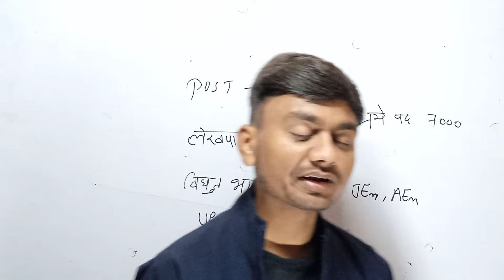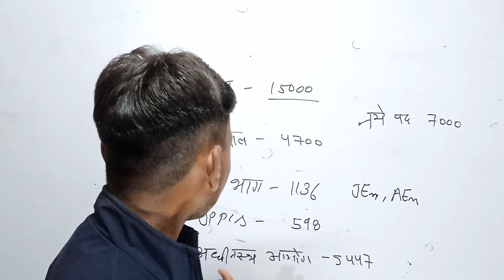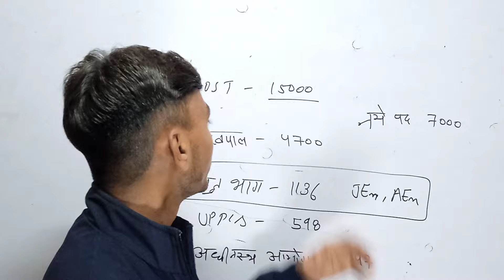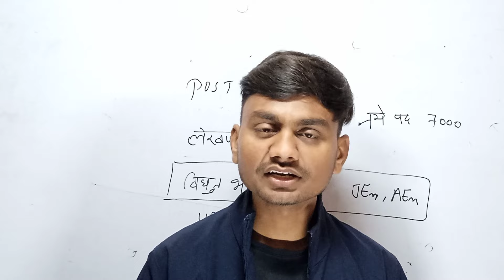UPPCL JE NEW VACANCY 2024 | UPRVUNL JE NEW VACANCY 2024 | UP ELECTRICITY DEPARTMENT VACANCY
UPRVUNL JE New vacancy 2024 / UPRVUNL JE Vacancy Update / Junior Engineer UPRVUNL / JE
notification

UPRVUNL JE VACANCY UPDATE 2024| UPRVUNL JE VACANCY | UPRVUNL JE UPCOMING VACANCY | UPRVUNL JE NEW VACANCY

UPRVUNL का नया ORDER | UPRVUNL JE VACANCY UPDATE 2024| UPRVUNL JE VACANCY | UPRVUNL JE UPCOMING VACANCY 2024

UPRVUNL VACANCY UPDATE 2024| UPRVUNL JE VACANCY | UPRVUNL JE UPCOMING VACANCY 2024 | UPRVUNL AE VACANCY 2024
UPRVUNL JE VACANCY UPDATE 2023 | UPRVUNL JE 2023 NOTIFICATION | UPRVUNL JE UPCOMING VACANCY 2023 | UPRVUNL

UPRVUNL JE 2023 NOTIFICATION | UPRVUNL JE UPCOMING VACANCY 2023 | UPPCL JE NEW VACANCY 2023 | UPRVUNL JE

UPRVUNL JE में ज्यादा MARKS लाने के फायदे | UPRVUNL JE 2023 | UPRVUNL JE UPCOMING VACANCY 2023 | UPRVUNL JE

अब DIPLOMA वाले बनेंगे UPRVUNL में JE | UPRVUNL JE 2023 | UPRVUNL JE UPCOMING VACANCY 2023 | UPRVUNL JE 2023

UPRVUNL JE 2023 NOTIFICATION | UPRVUNL JE UPCOMING VACANCY 2023 | UPRVUNL JE NEW VACANCY 2023 | UPRVUNL JE

UPRVUNL JE,
UPRVUNL JE UPCOMING VACANCY,
UPRVUNL je upcoming vacancy 2023,
UPRVUNL je vacancy 2023,
UPRVUNL je electrical upcoming vacancy 2023,
UPRVUNL je syllabus,
UPRVUNL je electrical preparation online classes
UPRVUNL JE ELECTRICAL
UPRVUNL JE ELECTRICAL CLASSES
UPRVUNL JE NOTIFICATION UPDATE
UPRVUNL JE NOTIFICATION UPDATE 2023
UPRVUNL JE NOTIFICATION 2023
UPRVUNL JE ELECTRICAL VACANCY
UPRVUNL JE ELECTRICAL VACANCY 2023
UPRVUNL JE ELECTRICAL COMPLETE PREPARATION
UPRVUNL JE COMPLETE VACANCY DETAILS
UPRVUNL JE ELECTRICAL SYLLABUS

UPPCL JE New vacancy 2024 / UPPCL JE Vacancy Update / Junior Engineer UPPCL / JE notification/

UPPCL JE VACANCY UPDATE 2024| UPPCL JE VACANCY | UPPCL JE UPCOMING VACANCY | UPPCL JE NEW VACANCY

UPPCL का नया ORDER | UPPCL JE VACANCY UPDATE 2024| UPPCL JE VACANCY | UPPCL JE UPCOMING VACANCY 2024

UPPCL VACANCY UPDATE 2024| UPPCL JE VACANCY | UPPCL JE UPCOMING VACANCY 2024 | UPPCL AE VACANCY 2024
UPPCL JE VACANCY UPDATE 2023 | UPPCL JE 2023 NOTIFICATION | UPPCL JE UPCOMING VACANCY 2023 | UPPCL

UPPCL JE 2023 NOTIFICATION | UPPCL JE UPCOMING VACANCY 2023 | UPPCL JE NEW VACANCY 2023 | UPPCL JE

UPPCL JE में ज्यादा MARKS लाने के फायदे | UPPCL JE 2023 | UPPCL JE UPCOMING VACANCY 2023 | UPPCL JE

अब DIPLOMA वाले बनेंगे UPPCL में JE | UPPCL JE 2023 | UPPCL JE UPCOMING VACANCY 2023 | UPPCL JE 2023

UPPCL JE,
UPPCL JE UPCOMING VACANCY,